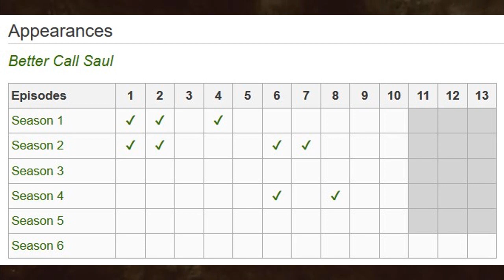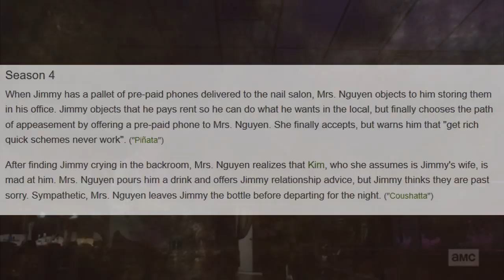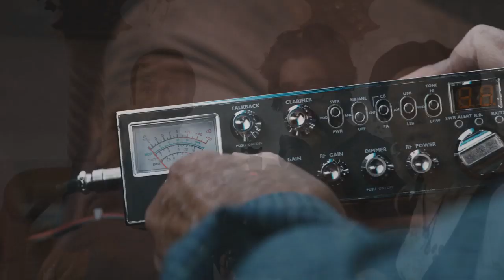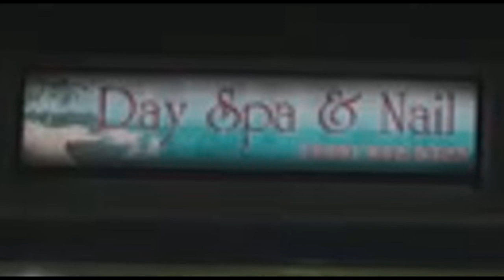Calling Better Call Saul's Spa & Nail Salon Phone Number!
Hey guys, in this video I'll be calling the season 1 spa & nail phone number from better call saul!